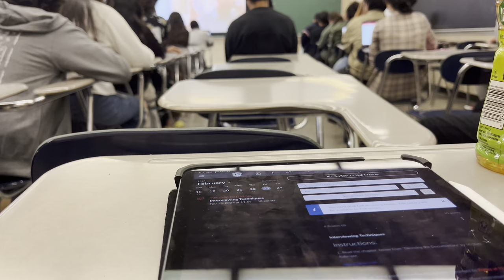GUTS World Tour Opening Night Vlog!!!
⚠️FLASH WARNING⚠️
I forgot to add that as I was editing I am so sorry...
On friday (2/23/2024) at 9am, I said screw it and bought a last minute ticket to GUTS World Tour Palm Springs. Here is my journey through that day. Would I do it again? Yes. Am I broke now? Also yes. But I have been a fan of Olivia's since Dec 2019 and I have seen her grow as a person and artist so I had to go. I am also the person who live streamed Chappell Roan's set & part of opening! Anyways, ENJOY THE FIRST CONCERT VLOG IN MONTHS AND OF 2024!